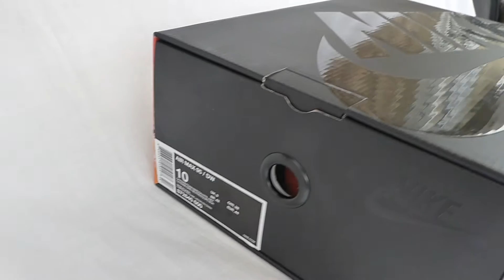Nike x Dave White x Size? Air Max 95 - 'Fox' | Detailed First Look | Visual Overview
The hugely anticipated UK release from world famous artist Dave White. A great collab between 3 great brands to come out with such a sick looking shoe. These are part two of the pair that came out. This orange colour way isn't quite as clean as the white pair but still some great art work has been put into it.